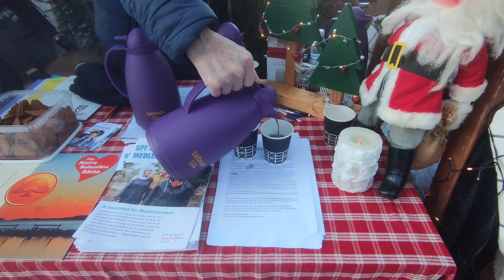ALMANYA'DA NOEL PAZARI DAHA GÜZEL 🎄 SOĞUK HAVA ILE 4 ÇOCUK ❄️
Herkese merhaba🤍Videoma hoşgeldiniz. Umarım keyifle izlediniz bir vlog olur. Bana destek olmayı unutmayın😊

Iyi seyirler!

Video beğenmeyi unutmayin👍

Bildirimleri açmayı unutmayin🔔